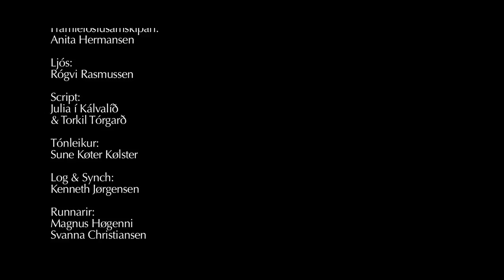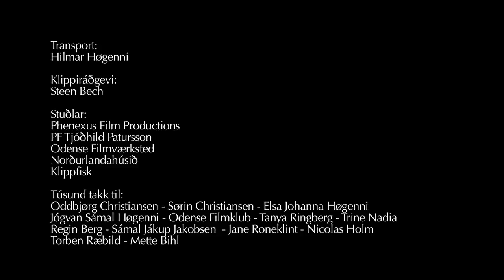Kom og dansa / The Owl (2015)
Premiered at Odense International Film Festival 2015